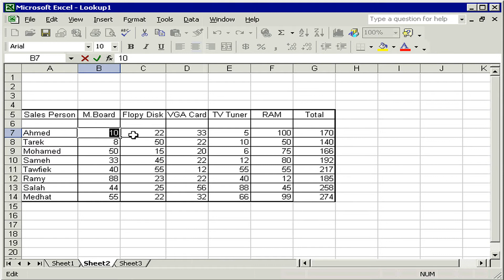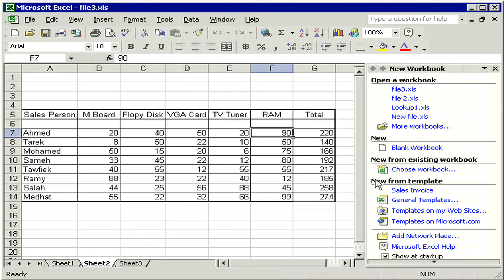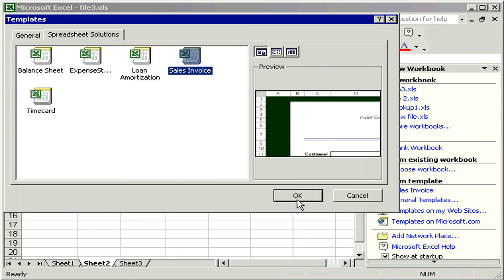إنشاء ملف عمل جديد Excel XP